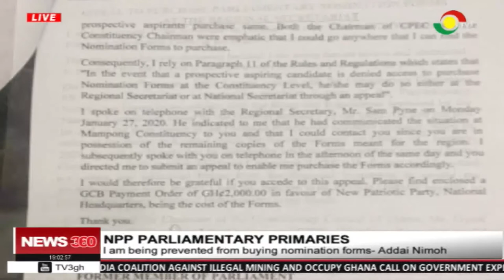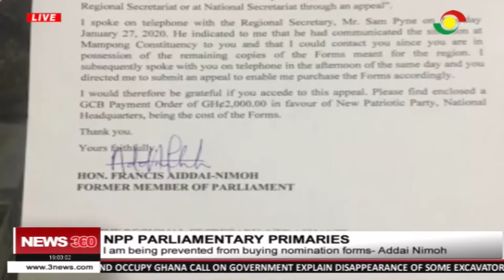I am being prevented from buying nomination forms - Addai Nimoh